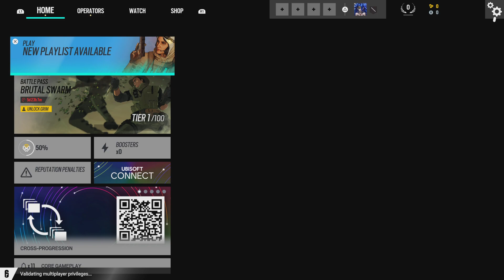Tom Clancy's Rainbow Six Siege_20221129091343